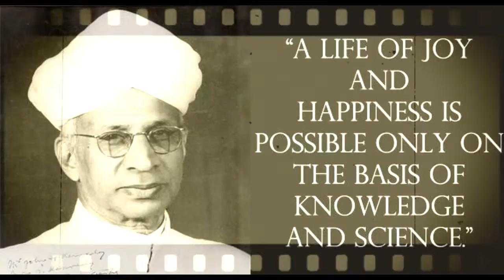Teacher's Day; teachers day 2017; teachers day in usa; teachers day india;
Teachers’ Day is celebrated in India on September 5 as an appreciation of their hard work and contribution in the field of education. In India, the birthday of second President Dr Sarvepalli Radhakrishnan Virswami is celebrated as teachers’ day. It is said that when Dr Radhakrishnan who was a great teacher became the President, his students wanted him to celebrate his birthday but he politely refused. He then suggested, “Instead of celebrating my birthday, it would be my proud privilege if September 5 is observed as Teachers’ Day.” Since then, Dr Radhakrishnan’s birthday has been observed as ‘Teacher’s Day’. Other than being a teacher, Radhakrishnan was also a statesman and philosopher who served as the first Vice-President of India.
Dr Radhakrishnan was an inspiration in himself and one of the most influential thinkers of Modern India. Born in a poor Brahmin family in 1888 he Dr Radhakrishnan grew up to be a bright student and earned scholarships. Dr Radhakrishnan who taught philosophy at the Madras Presidency College and was popular among his students. In fact when he was leaving the college to join as a professor in Calcutta, his students decked up a carriage with flowers and pulled it all the way from the Mysore University to the railway station.

On teacher’s day, celebrations are held in schools and colleges thanking them for firming the academic grounds of children. Various educational institutions give teachers a day rest while students arrange various events for them. Usually, teachers are presented with cards and flowers on this day. Ahead of teacher’s day, Prime Minister Narendra Modi urged the nation to begin the campaign of ‘teach to transform, educate to empower and learn to lead’. During his 35th edition of radio programme ‘Mann Ki Baat’ Modi said, “With this oath we can fix every aim for a period of five years, create ways to achieve and attain it within the targeted time.” Stating the role of a teacher was important for a society’s transformation he also said, “Collective effort can lead to transformation. Let’s follow the mantra of teach to transform.”